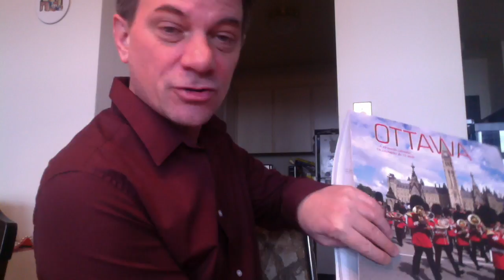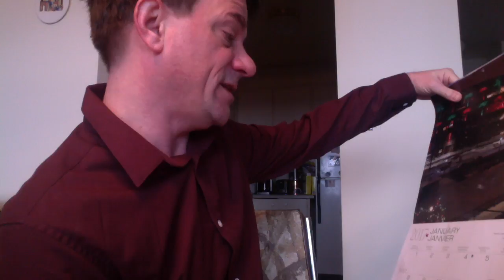F**king Awful Year-The Bonus Video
More than a month after recording 'F**king Awful Year' I talk about difficult co-workers, difficult family members, plans for 2017, Trump poisoning and, most importantly, I unveil the new calendar.